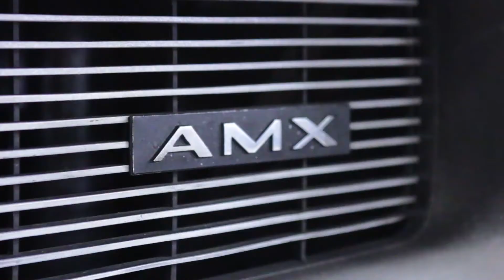1969 Chevrolet Corvette For Sale